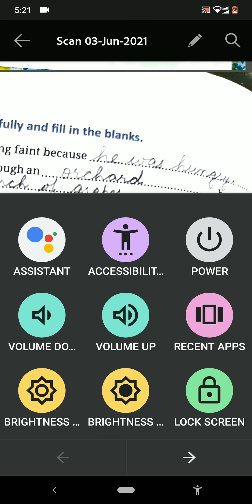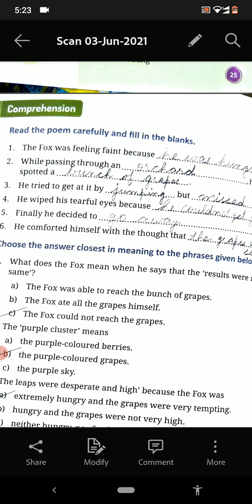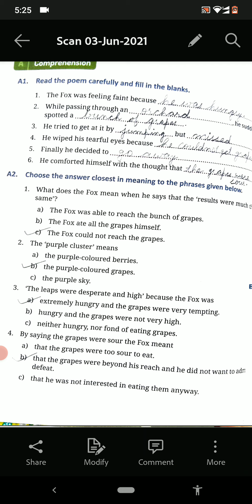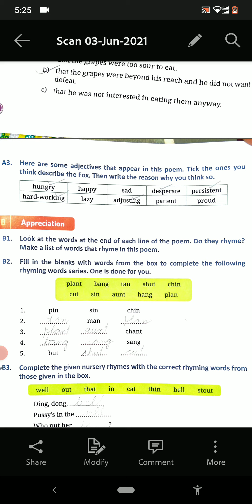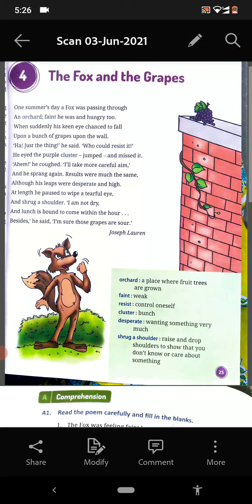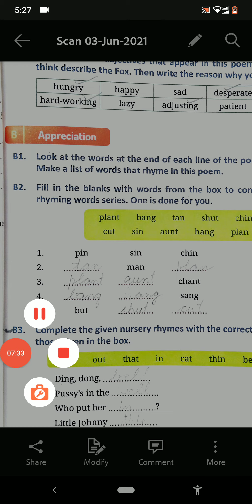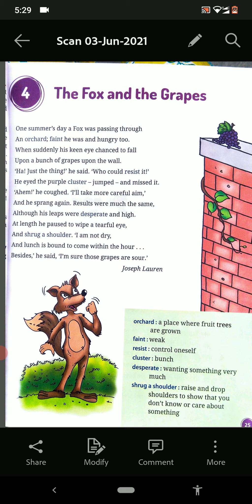Chapter 4 class 5 Exercise